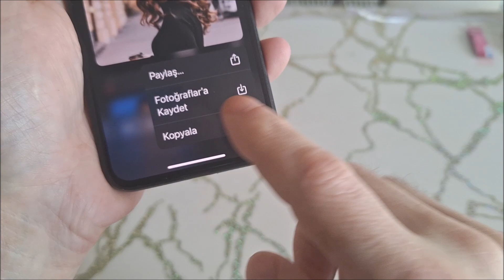iPhone foto kopyalayıp yapıştırma | iOS 16 fotoğraf KOPYALAMA yapıştırma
iPhone iOS 16 fotoğraf kopyala yapıştır nasıl yapılır. iPhone kopyala yapıştır sorunu.